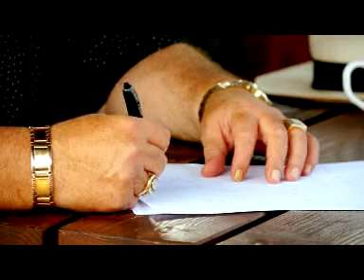Ľubo Virág, Marco Pillo - Evo